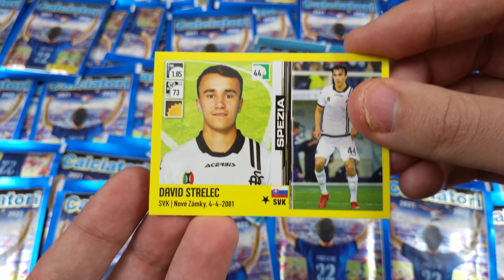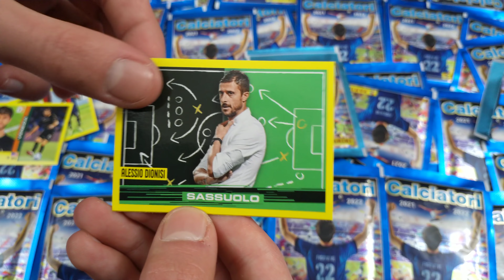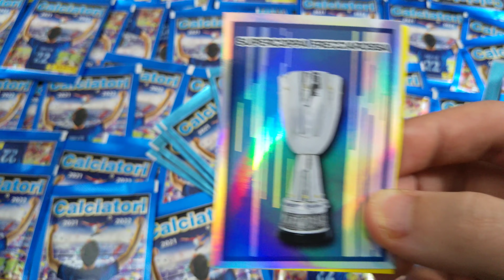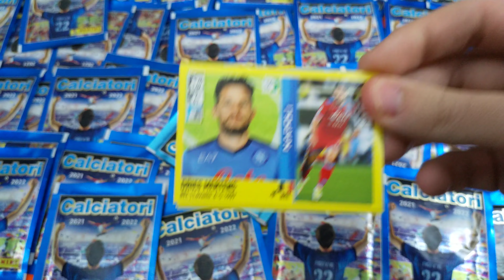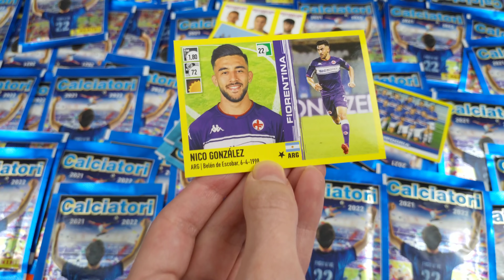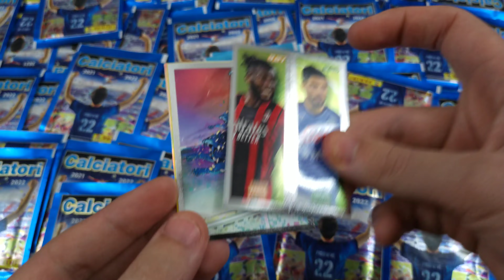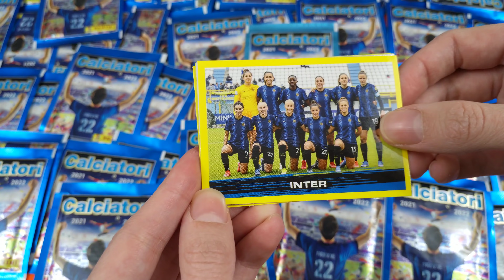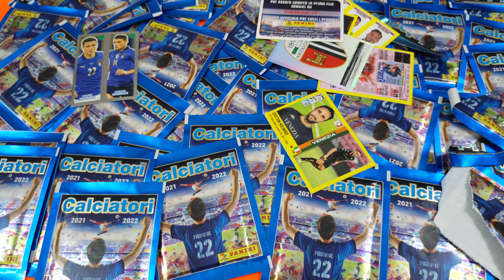CHI TROVA PIÙ ITALIANI VINCE!! Challenge Calciatori Panini 2022